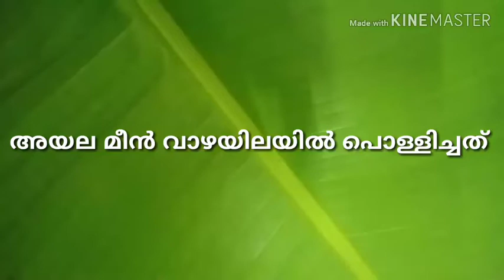അയല പൊള്ളിച്ചത്ll kerala meen pollichath/ meen vazhayilayil pollichath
Meen pollichath.
Hi friends today am showing you a special way of cooking fish in banana leaf
to make this Kerala Meen Pollichathu / Fried Fish in Banana Leaf Wrap, place the fish in a wilted Banana leaf, bedded on masala, and then wrap the entire thing in a banana leaf and tie it with banana leaf string.